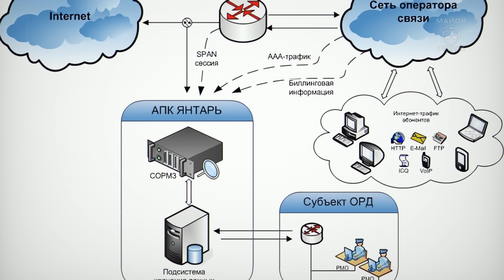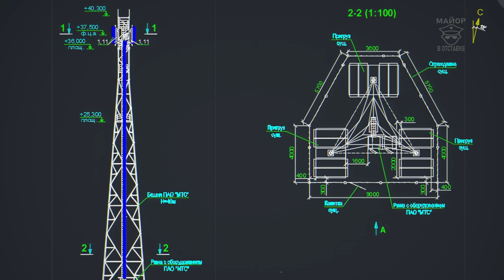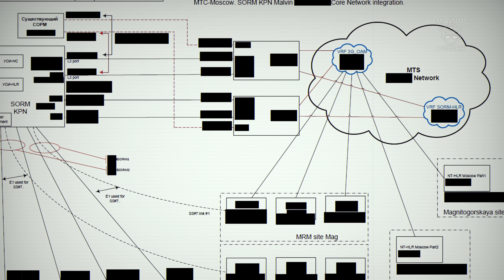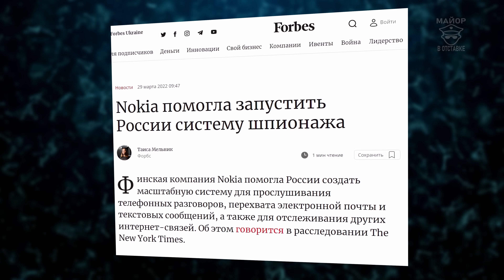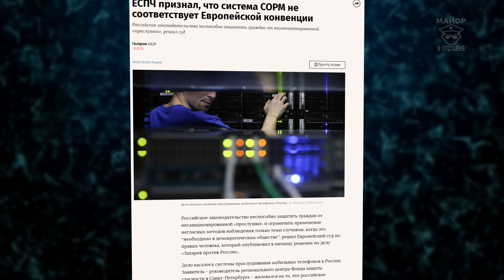Что такое СОРМ. Как тебя слушают.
Спецслужбы России использует СОРМ для слежки за миллионами россиян. Как работает эта система и почему она стала важным инструментом для подавления и контроля?